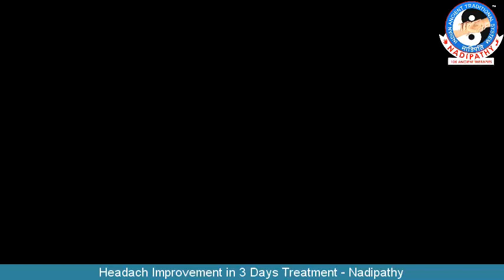Headache Improvement in 3 Days Treatment | Nadipathy | Dr. Krishnam Raju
Nadipathy Global Centre @Kakinada
ACUPRESSURE HEALTHCARE CENTRE
Do-No: 2-537,
Aishwaryaambica Temple Street (Sripeetam),
Behind: Bank of Baroda,
Ramanayyapeta, Kakinada.
Timings: 6 A.M to 6 P.M (Monday to Saturday)

Nadipathy
Vydehi Nagar, Opp: Sri Indu PG College,
Vanasthalipuram, Hyderabad, Telangana, India.
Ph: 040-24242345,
Timings: 6 A.M To 6 P.M (Every Day)

For Testimonial Treatment Videos in YouTube : Dr.P.Krishnam Raju
For Health Benefits Videos in YouTube : Nadipathy TV Channel.